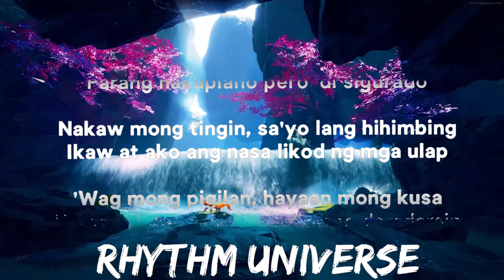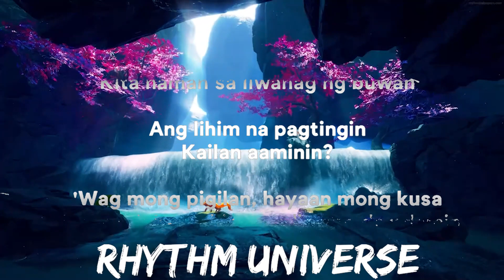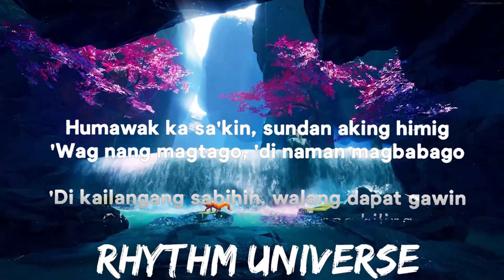30 mins | Arthur Miguel - Lihim (Lyrics) | Best Vibing Music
30 mins |  Arthur Miguel - Lihim (Lyrics)  | Best Vibing Music
30 mins |  Arthur Miguel - Lihim (Lyrics)  | Best Vibing Music
30 mins |  Arthur Miguel - Lihim (Lyrics)  | Best Vibing Music
» Stream Arthur Miguel - Lihim:

» Support Arthur Miguel:

» Lyrics:
[Verse 1]

[Chorus]
Kailan aaminin?

[Chorus]
Kailan aaminin?

[Instrumental Break]

[Chorus]
Kailan aaminin?

[Outro]
Kailan sasabihin?
Kailan aaminin?
Kailan sasabihin?
Kailan aaminin?